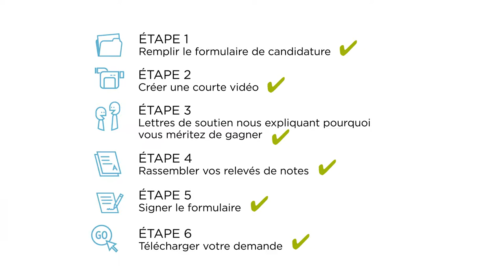les prix Horizon STIAM Ingenium-CRSNG 2021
Vous décrit-on souvent comme un chef de file, un bâtisseur ou un innovateur? Êtes-vous animé d’une motivation, d’une ambition et d’une détermination sans limites? Si oui, vous avez la chance de recevoir un prix de 25 000 $ pour vos études postsecondaires. La date limite est le 15 janvier 2021. Créés en 2016, les prix Horizon STIAM Ingenium-CRSNG invitent les jeunes Canadiennes et Canadiens à promouvoir des changements dans leur collectivité à l’aide des sciences, des technologies, de l’ingénierie, des arts et des mathématiques (STIAM). Cinq étudiants recevront un prix de 25 000 $ chacun pour leurs études dans une université, collège ou cégep canadien, dans un domaine lié aux STIAM. Deux de ces prix seront décernées à des étudiants autochtones. Les lauréats seront honorés lors d’une cérémonie de remise de prix qui aura lieu au printemps 2021. Présentez une demande : prixhorizonstiam.ca